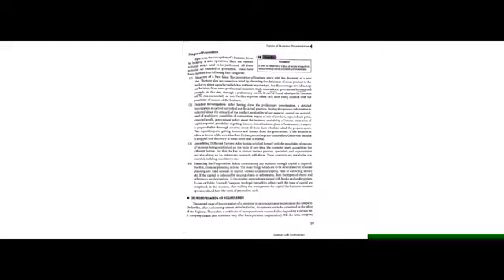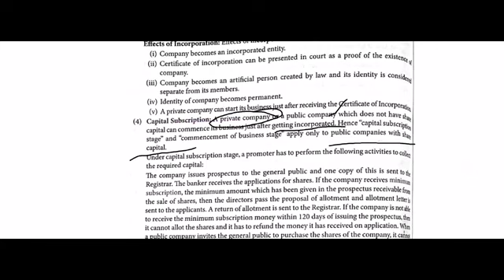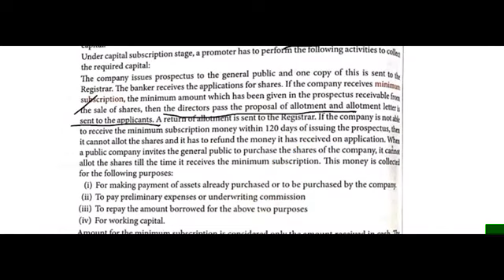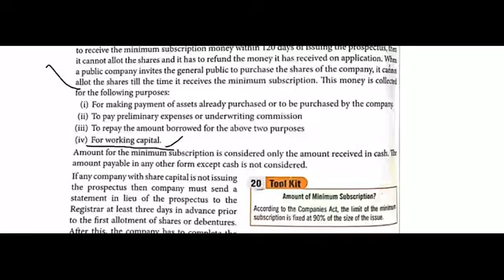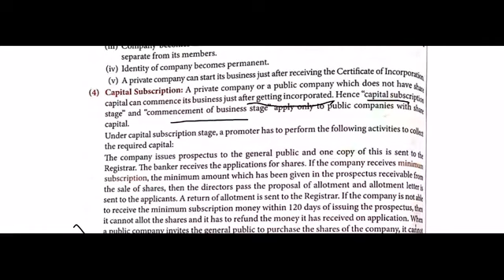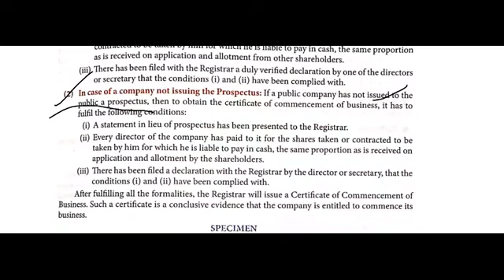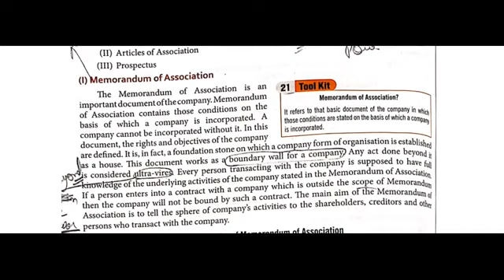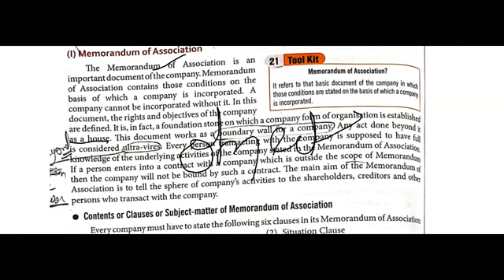Class XI Business Studies Lesson 2.6